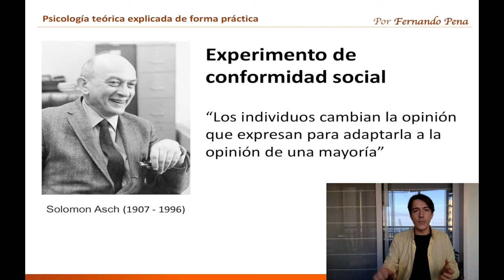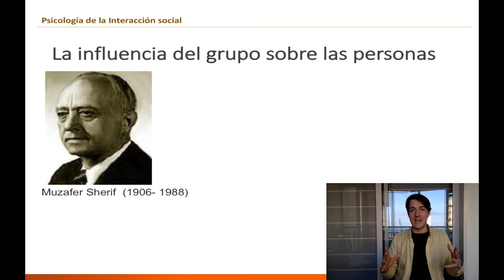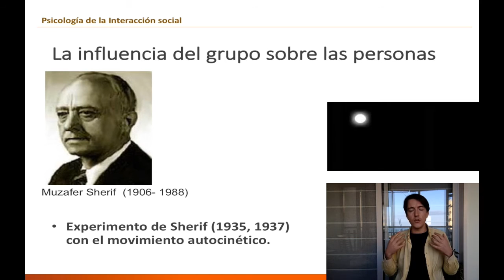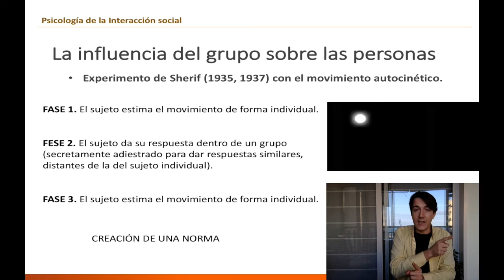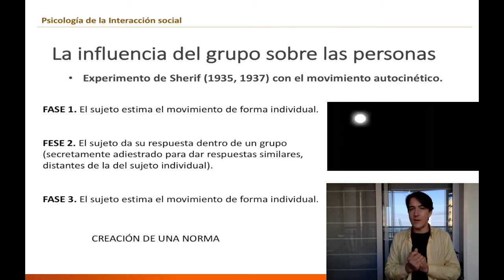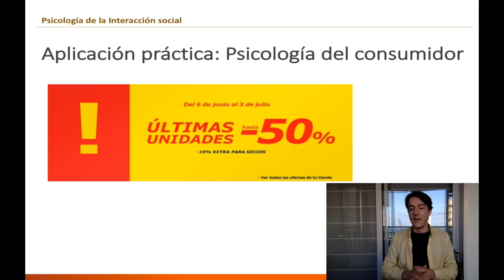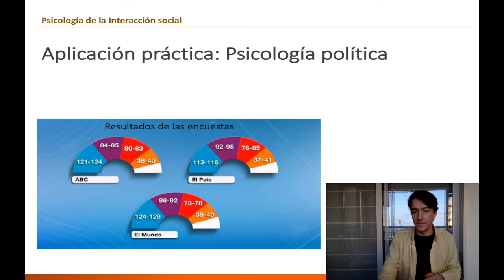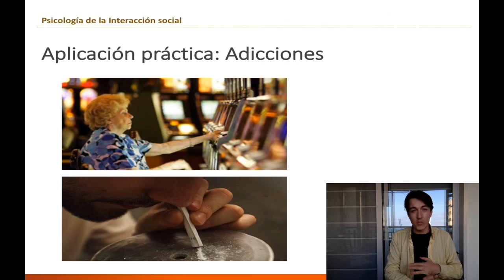MANIPULACIÓN emocional (experimentos)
Lo que descubrieron Ash y Sherif con sus experimentos es realmente sorprendente. En este vídeo el profesor y psicólogo Fernando Pena nos lo explica desde un punto de vista práctico.
Experimentos de Ash y Sherif. Lecciones de psicología teórica explicada de forma práctica ¿Hasta qué punto el ser humano es manipulable?